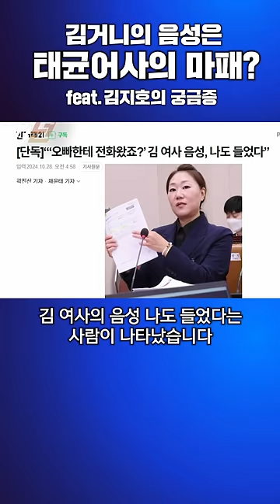김거니의 오빠음성은 태균어사의 마패?FEAT.김지호의 궁금증 오빠한테전화왔죠?김지호